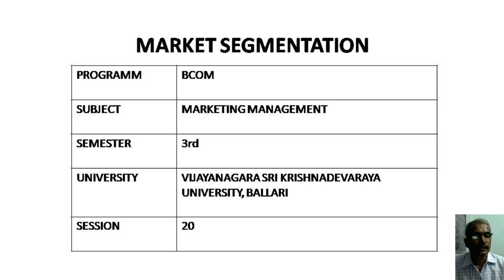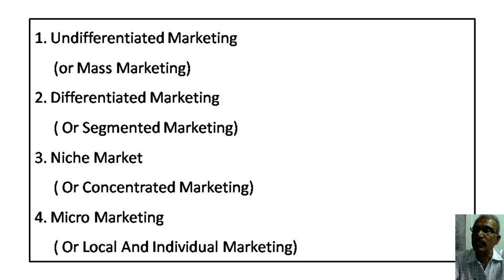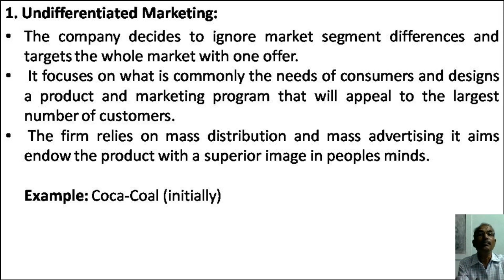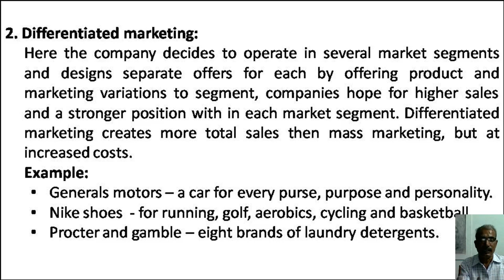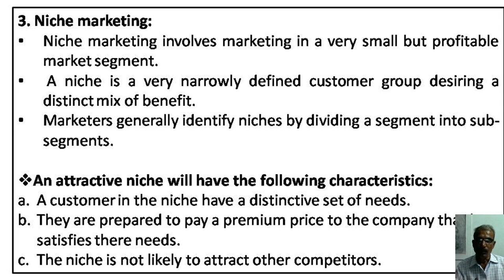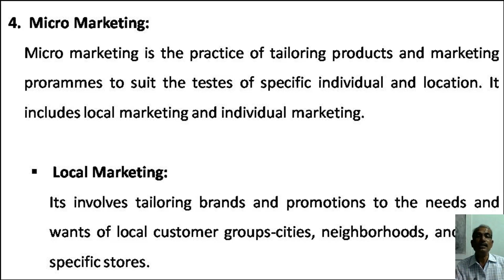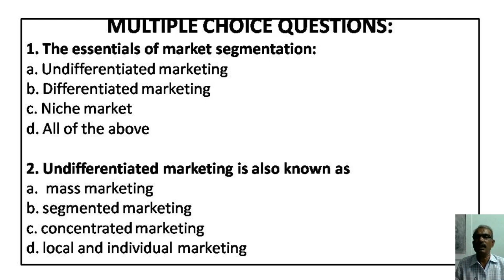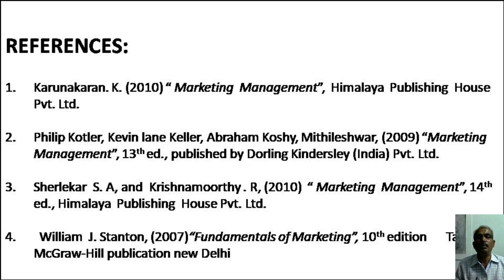MM VIDEO 20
MARKETING MANAGEMENT VIDEO 20